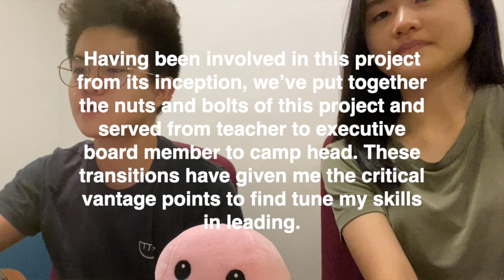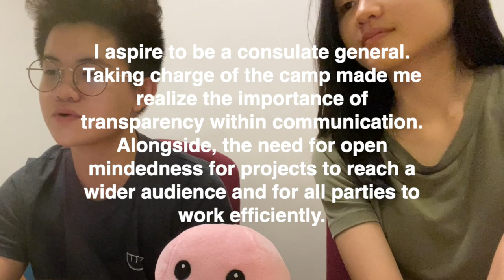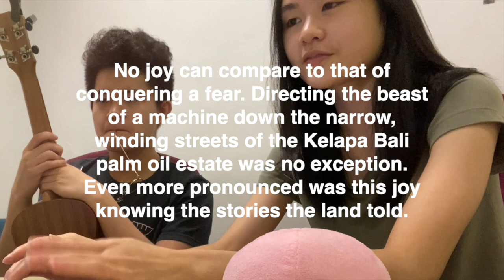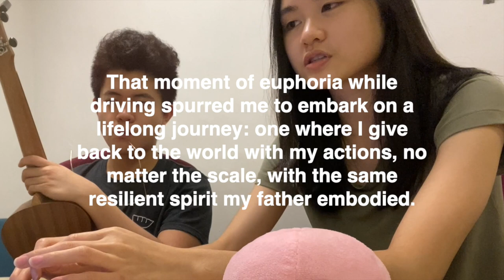NUS, NTU, SMU: Reading our Personal Statements!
Spontaneously filmed this with Joshie after receiving multiple queries about the NUS personal statement (some productive form of procrastination??)

As always, stay happy and healthy everyone! Happy "niu" year :-)

-about me-
I'm Xing Wei, an international student at the National University of Singapore. Welcome to my brain and memory dump- I do hope it's somewhat entertaining/helpful  :-)

Instagram - @weitomytums I post about food here too